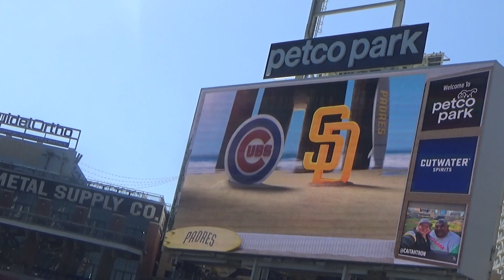Padres vs Cubs Game1